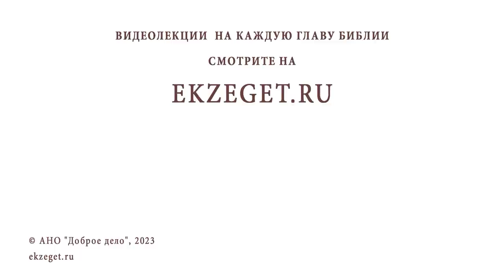НАСКОЛЬКО ПОДРОБНОЙ ДОЛЖНА БЫТЬ ИСПОВЕДЬ? Игумен Лука (Степанов)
Команда Экзегет.

В сегодняшнем видео на библейском портале Экзегет игумен Лука (Степанов) отвечает на вопрос: "Насколько подробной должна быть исповедь? "

🔸  Перечисление грехов
🔸  Факты проявление страстей
🔸  Очищение от грехов
🔸  Власть разрешать грехи
🔸  Прощение грехов